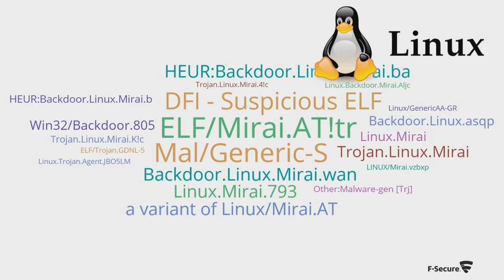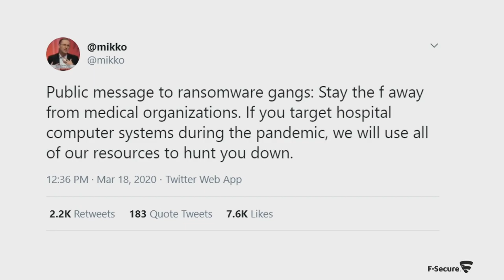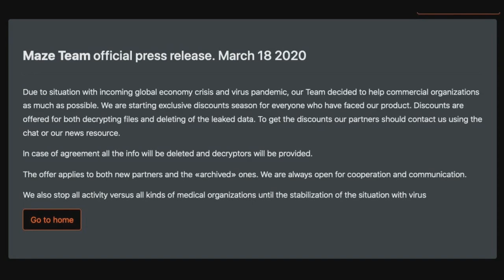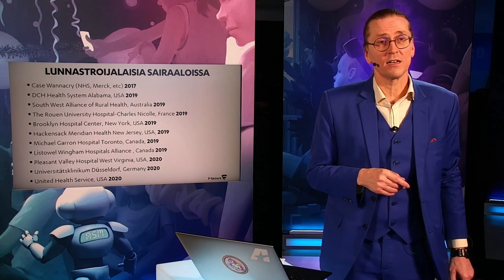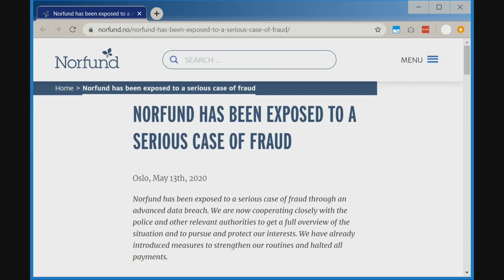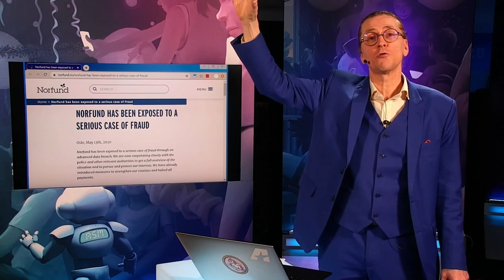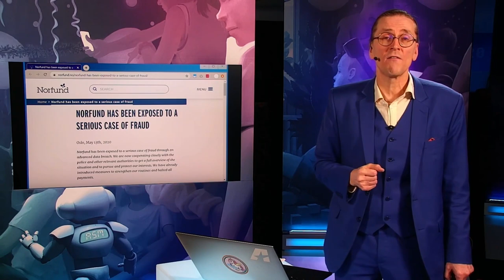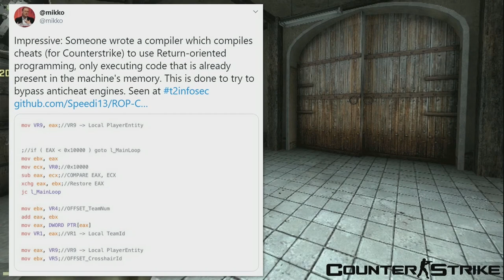Assembly Online 2020 Mikko Hyppönen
Internet on paras ja pahin asia mitä meidän aikanamme on tapahtunut. Miten tasapainotella hyvän ja pahan välillä?

F-Securen tutkimusjohtaja Mikko Hyppönen moderneista tietoturvauhista Assembly Online 2020-tapahtumassa 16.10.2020. Katso koko luento tallenteena.